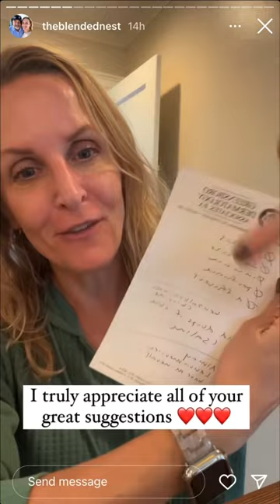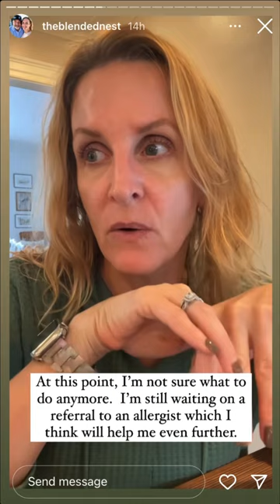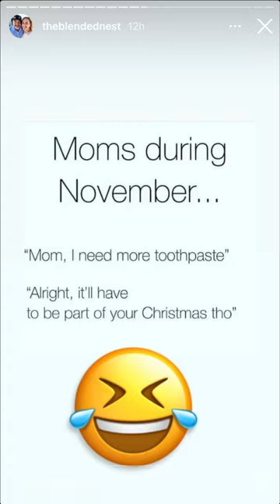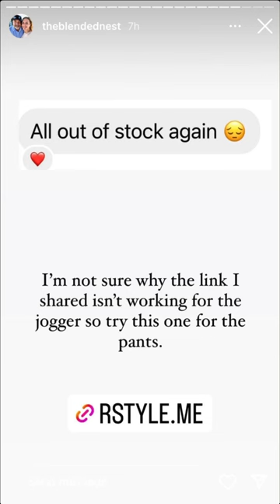TheBlendedNest - 10.05.23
Shop my LTKit updated weekly ↓
liketoknow.it/theblendednest